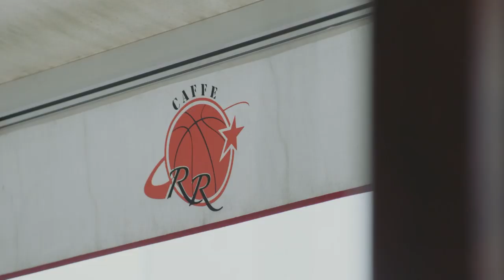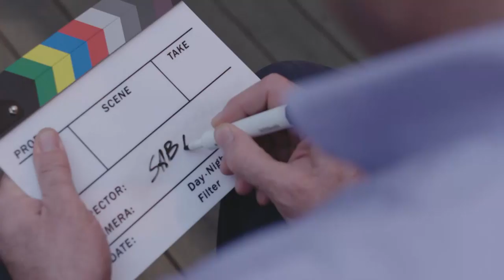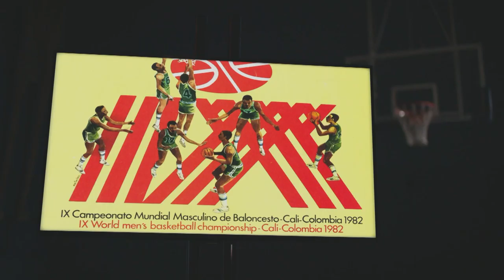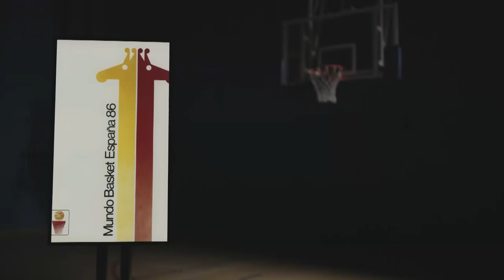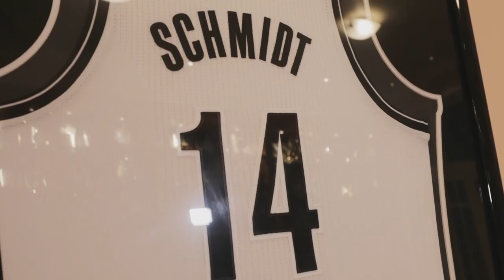The History of the FIBA Basketball World Cup | Part 3 | Documentary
The FIBA Basketball World Cup 2019 is quickly approaching. Basketball and the World Cup brings us closer together as a global community - and in honor of that feat, we took a look back to commemorate The History of the FIBA Basketball World Cup. Enjoy Part 3 of the documentary.